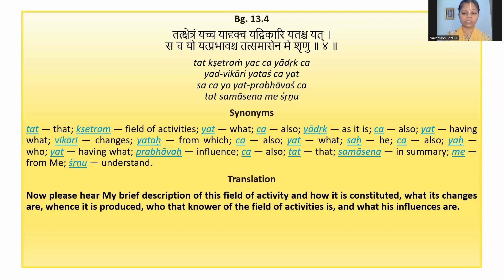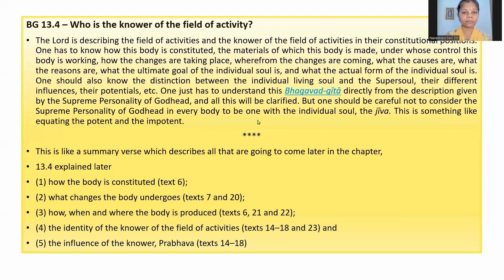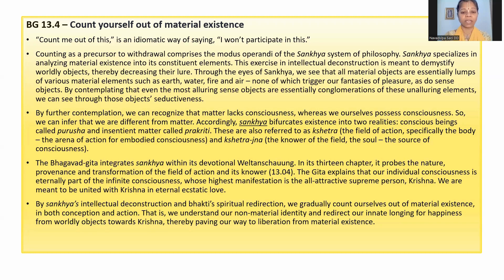What is Sankhya philosophy? BG 13.4 | By HG Navadvipa Saci DD